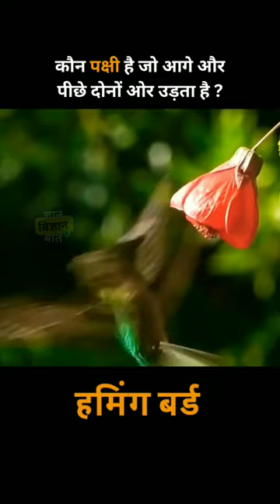Facts about hummingbirds | Hindi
Facts about hummingbirds

Youtube Search  -
humming bird,
humming bird facts,
facts about humming bird,
hummingbird facts,
humming birds,
facts,
bird,
birds,
amazing facts about humming bird,
intresting facts about humming bird,
interesting facts about humming bird,
amazing facts,bee humming bird,
fun fact about humming bird,
top 5 fact about bee humming bird,
bird facts,
truths about humming birds,
humming birds ke facts,
facts about birds,
facts about hummingbird